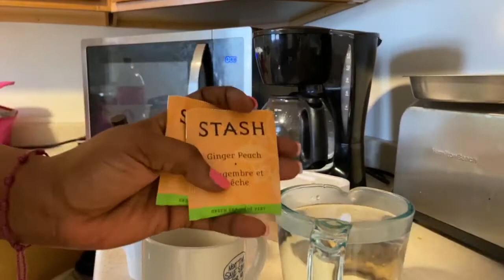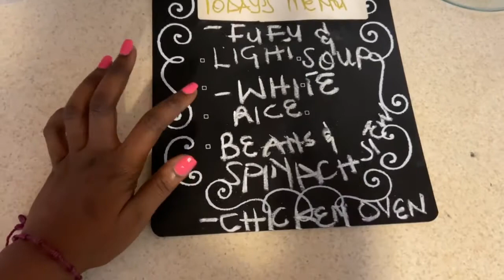VLOG|| GROCERY HAUL, MEAL PREP, LIFE UPDATE|| AKOSUA BENHENE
Hey babes welcomes to another weekly vlog. In this one I shared a huge grocery haul , my meal prep for the week and a little life update.

FAQs
How old are you?
- 25yrs
-iPhone 11
Where do I live?